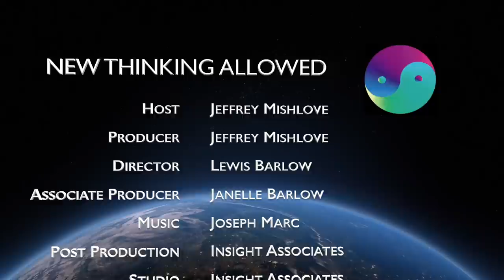Fractal Epistemology with Terry Marks-Tarlow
Terry Marks-Tarlow, PhD, is a clinical psychologist. She is author of Mirrors of the Mind: Psychotherapist as Artist; Clinical Intuition in Psychotherapy; Awakening Clinical Intuition; Psyche's Veil: Psychotherapy, Fractals, and Complexity; and Creativity Inside Out. She is coeditor of two anthologies – Simultaneity: Temporal Structures and Observer Perspectives; and A Fractal Epistemology for a Scientific Psychology.

Here she describes fractal mathematics as providing a new vision of the universe with broad implications for every field of science. In particular, she offers suggestions as to how fractal patterning could resolve the dilemma as to whether Jungian synchronicities can be viewed as truly "acausal." She provides illustrations of the many ways in which fractal patterns can be found in nature and, especially, in the human body. She describes fractal boundaries as occuring between normal dimensions of existence.

New Thinking Allowed host, Jeffrey Mishlove, PhD, is author of The Roots of Consciousness, Psi Development Systems, and The PK Man. Between 1986 and 2002 he hosted and co-produced the original Thinking Allowed public television series. He is the recipient of the only doctoral diploma in "parapsychology" ever awarded by an accredited university (University of California, Berkeley, 1980). He is also the 1st Prize winner of the 2021 Bigelow Institute essay competition regarding the best evidence for survival of human consciousness after permanent bodily death.